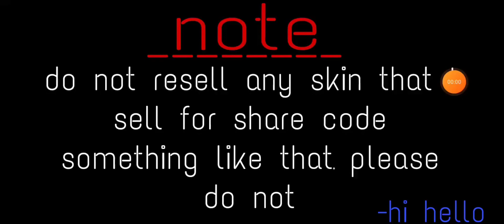classic sonic share code!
santiago is watching:)